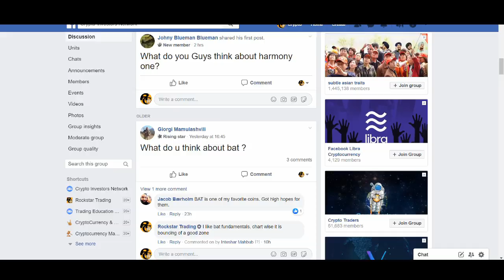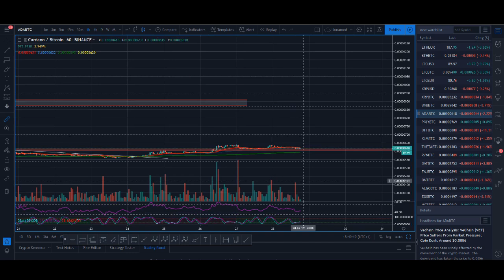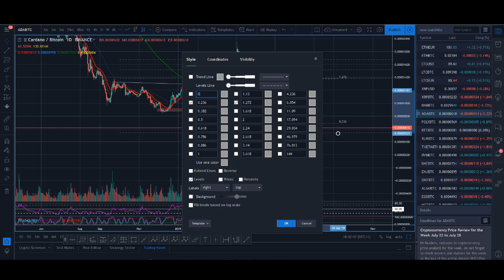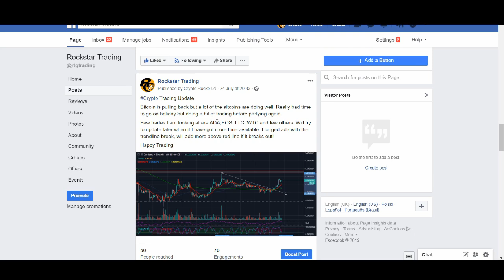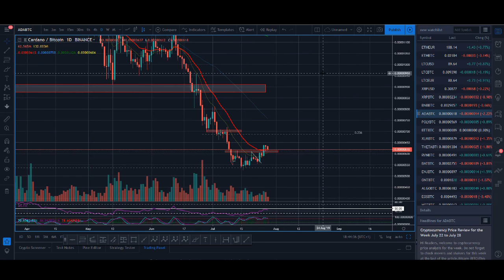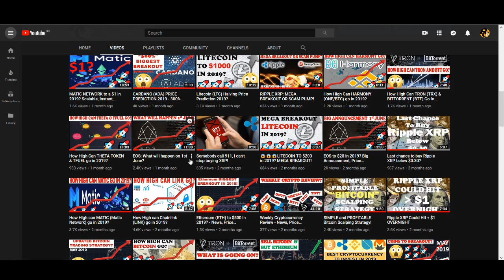CARDANO (ADA) PRICE PREDICTION 2019 - 100% BREAOUT!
♥ BTC: 17isdB1axM3VB4w6kT4w53Kh7SHE24MeBv
♥ ETH: 0xb35c7a69c0f1aed0e017bf3f2e335868d82b01ef
♥ LTC: LayvBFb9dntcSsQrb8dKoWqd4B4mL8sooK

Regards,
Rocko